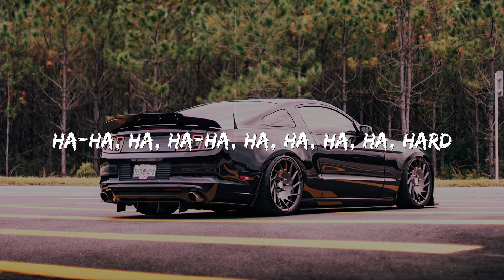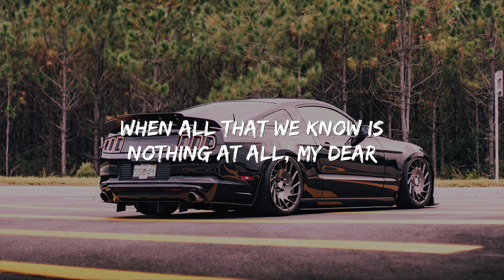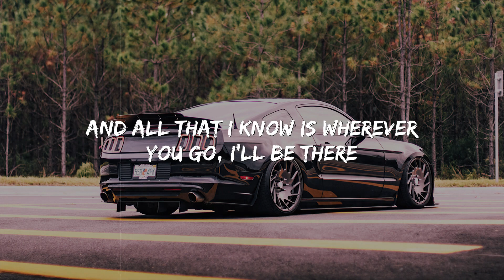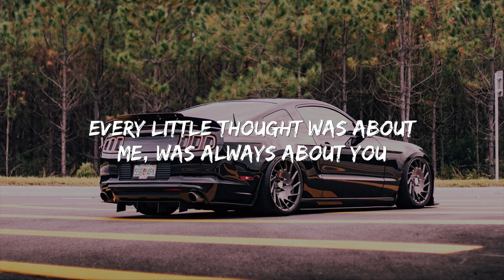[Lyrics Video] Fall So Hard - Christopher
▶️Lyrics:
Ha-ha, ha, ha-ha, ha, ha, ha, ha, hard
I could fall so hard
Well, I thought I was already home
'Til you came in like a wrecking ball
So where do we go, where do we go from here?
When all that we know is nothing at all, my dear
Never knew that I could fall so
Heavy when I met you, I never knew I could fall so hard
Make me wanna change for the better because of who you are
Every little thought was about me, was always about you
Heavy when I met you, I nevеr knew I could fall so hard
Never knеw I could fall so ha-ha, ha, ha-ha, ha, ha, ha, ha, hard
I could fall so ha-ha, ha, ha-ha, ha, ha, ha, ha, hard
Now he creeps in all my fears for you
For the first time I got everything to lose
Never knew I could fall so ha-ha, ha, ha-ha, ha, ha, ha, ha, hard
Wherever you go, wherever you go, I'll be there
And all that I know is wherever you go, I'll be there
Never knew I could fall so ha-ha, ha, ha-ha, ha, ha, ha, ha, hard (I never that I could)
Never knew I could fall so
✪ 9CorE Club is the best music channel for people love music on Youtube, with the pop music the youth-oriented styles it influenced.
✪ Thanks to you and your friend for listening 9CorE Club!